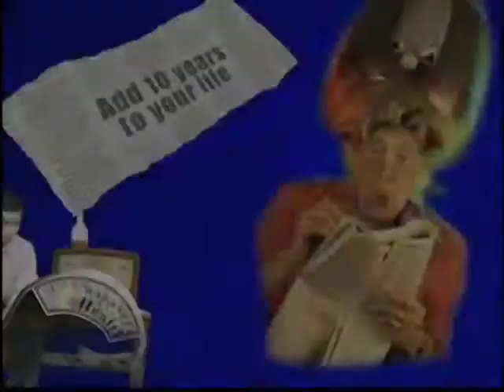Spiritual Health, Fasting & Coronary Heart Disease -- Balanced Health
Spiritual health, fasting & coronary heart diseases; studies show religious people who fast periodically have lower incidences of artery blockage & coronary diseases.